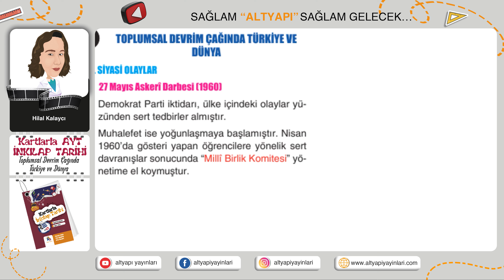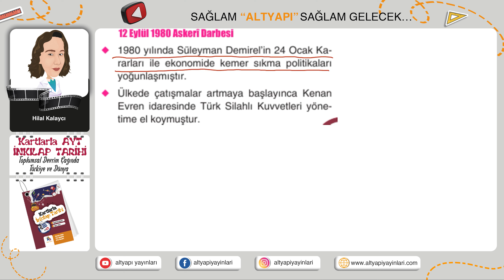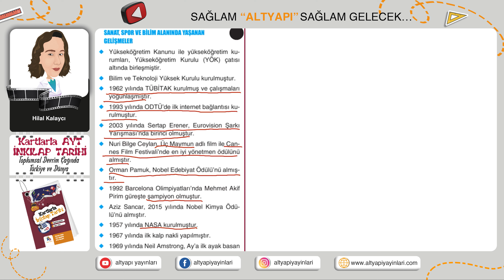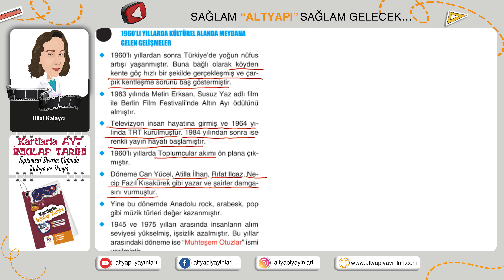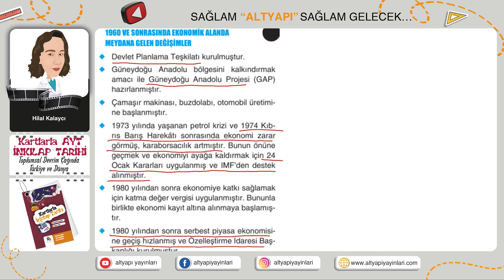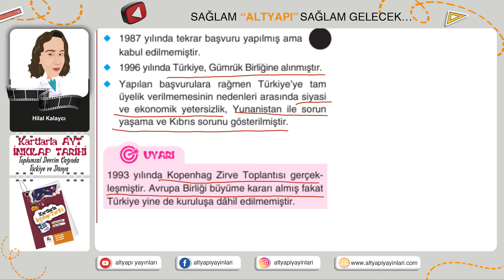KARTLARLA AYT TARİH ÜNİTE 8 İKİ SAVAŞ ARASINDA Kİ DÖNEM TÜRKİYE VE DÜNYA 2022-2023